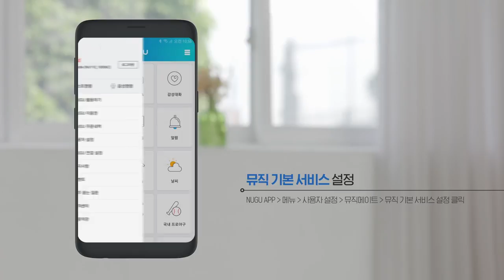[SK텔레콤] NUGU (누구) 뮤직 메이트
당신을 빛나게 해줄 인공지능 스피커 NUGU candle
뮤직 메이트로 에디터가 엄선한 노래를 추천 받아보세요.
음악은 이제 NUGU와 함께~